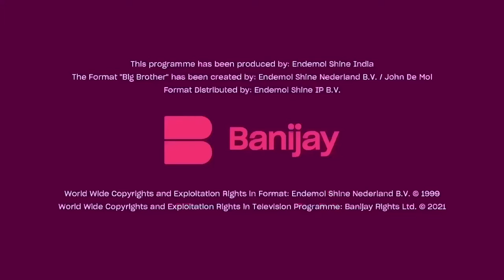Bigg Boss Kannada S05 | ಬಿಗ್ ಬಾಸ್ - ಸೀಸನ್ 5 | Karthik Wears A Gown!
Day 98: Niveditha Gowda fancies Karthik Jayram wearing an imaginary gown and explains her idea to him.